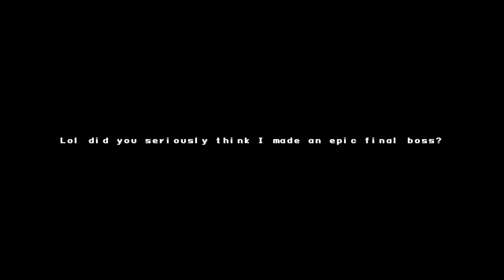Billy the Nerd in: Computer Trouble by O8PC - Ludum Dare 49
He uses Arch and so am I, btw. :D